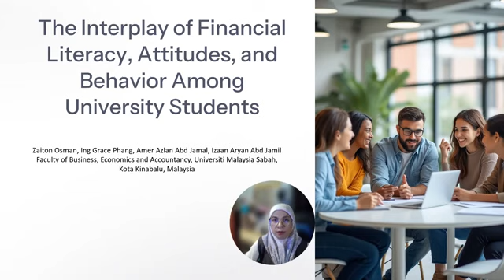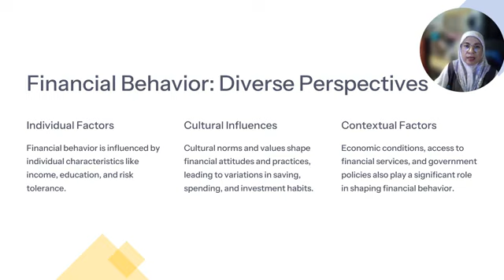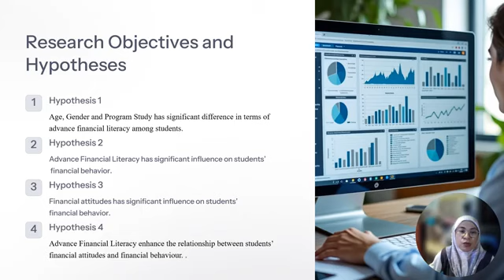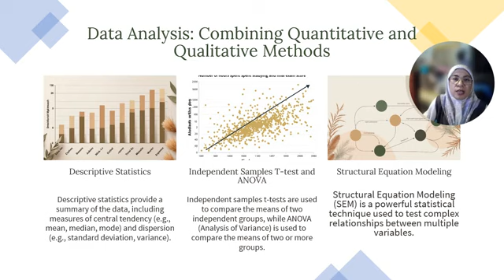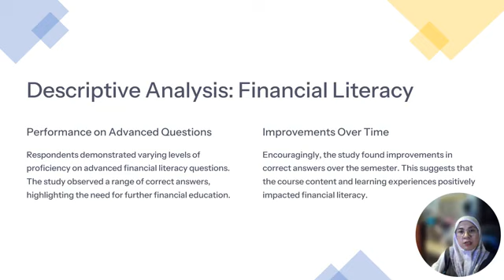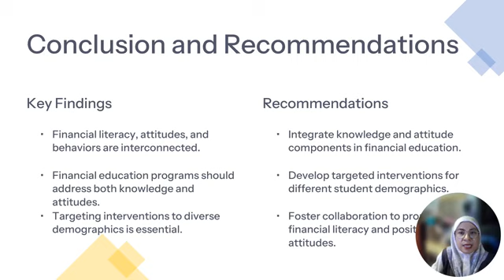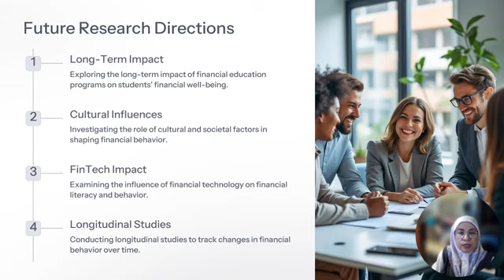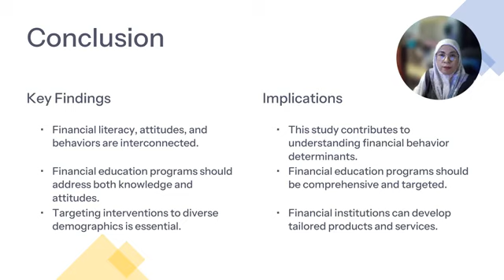Financial Literacy Among University Students Explored by Gender, Age, and Academic Program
Presenter: Dr. Zaiton Osman
Title: Financial Literacy Among University Students Explored by Gender, Age, and Academic Program